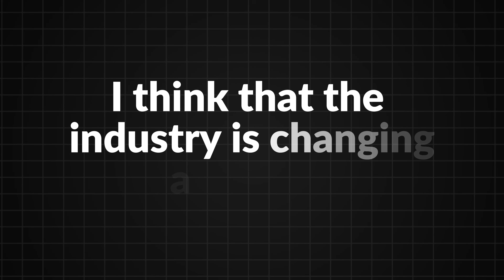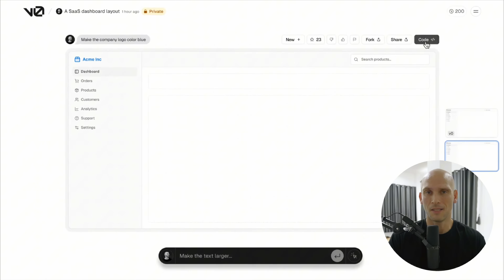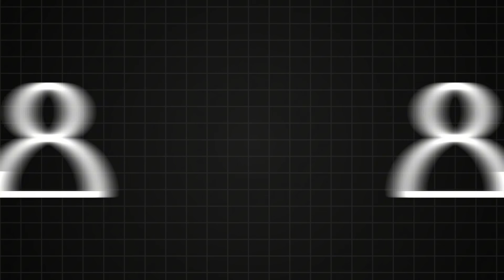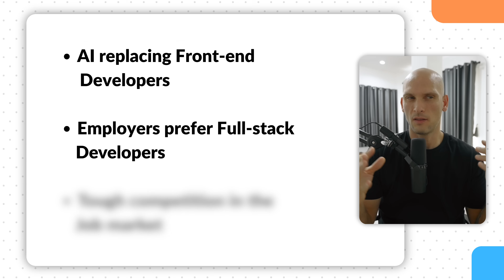Frontend is NOT enough anymore!